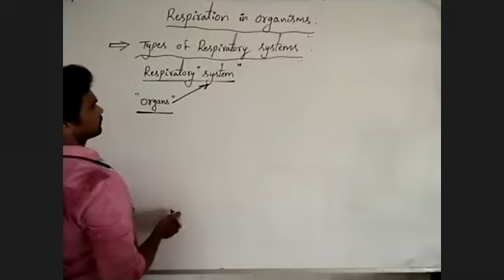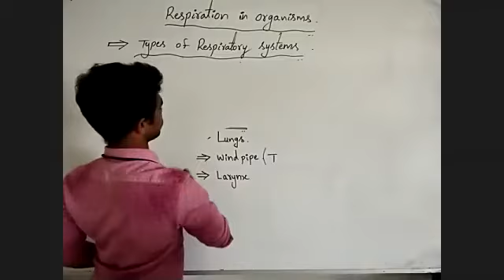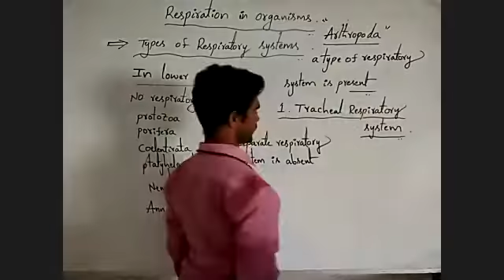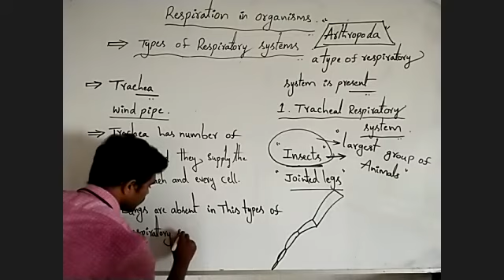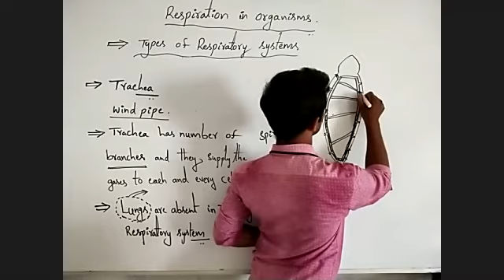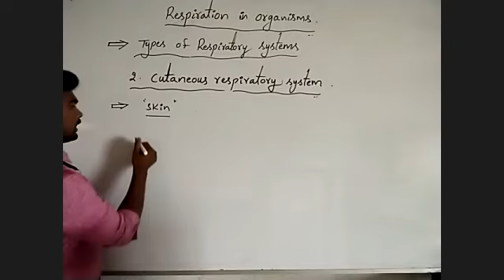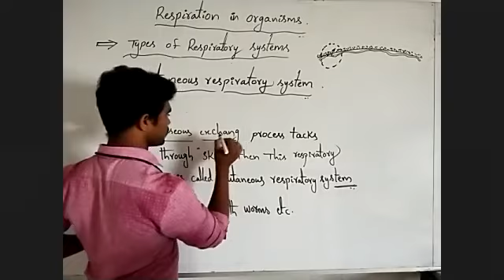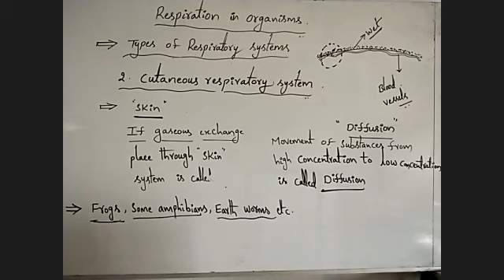respiration in human beings 6th biology 07-07-2020